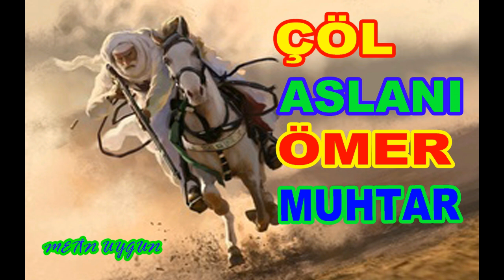ÇÖL ASLANI ÖMER MUHTAR. ŞEHİT BİR DİRENİŞÇİ.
Bu videomuzda Libya’nın İtalyanlar tarafından emperyalist emellerle işgal edilmesine karşı destansı bir şekilde mücadele veren, bu mücadele ve direniş hareketinin her şeyi olan büyük kahraman, şehit Ömer Muhtar’dan bahsedeceğiz.

Libya’nın Butnan bölgesinde Defne denen yerde doğan Ömer Muhtar’ın doğum tarihi konusu ihtilaflıdır. Kaynaklarda doğum tarihiyle ilgili olarak çeşitli tarihler ifade edilir. Bu tarihlerden en çok zikredilenleri 1858 ve 1862 tarihleridir.

İtalyanlar 1911 yılında emperyalist bir tavırla Libya’yı işgal etmeye başladılar. Bu işgale karşı Libya’da bir cihat hareketi meydana geldi.  Ömer Muhtar bu cihat hareketinde önceleri çok önemli bir rol oynadı. Sonra da bu hareketin lideri oldu.

Ömer Muhtar, Libyalı Müslümanların kendi topraklarında şerefle ve özgürce bir hayat sürmeleri için büyük bir cesaret ortaya koydu ve kahramanlık gösterdi. Onun cesaretinin ve kahramanlığının kaynağı İslamdı.
Ömer Muhtar, Libya cihat hareketinin idari, askeri, mali ve içtimai düzenlemeleri konusunda söz sahibi olan tek kişiydi.  Bu mücadelesinde büyük bir başarıya ulaşmış ve daha sonra şehit olmuştur.

Bütün zorluklara ve imkansızlıklara rağmen cihat hareketini yönetmiş, inandığı dava uğrunda her türlü zorluklara göğüs germiş, İslami çizgideki hayat tarzını şehit olana kadar devam ettirmiş nadir liderlerden birisidir.

Kaynak:

Ahmet Ağırakça, Ömer Muhtar.